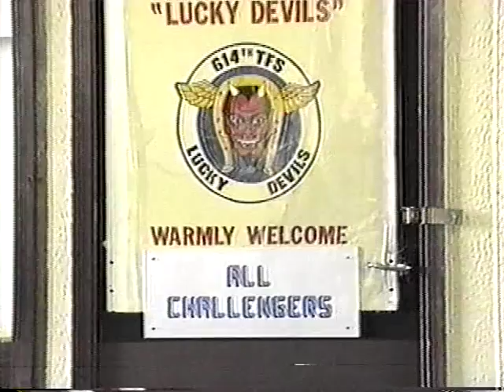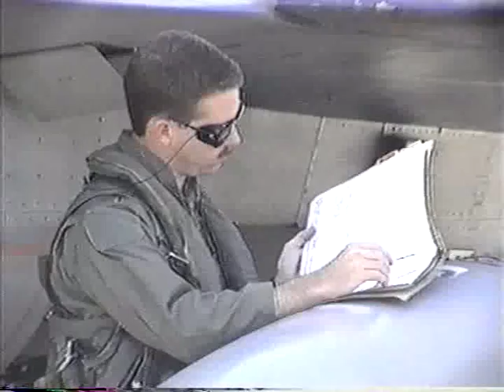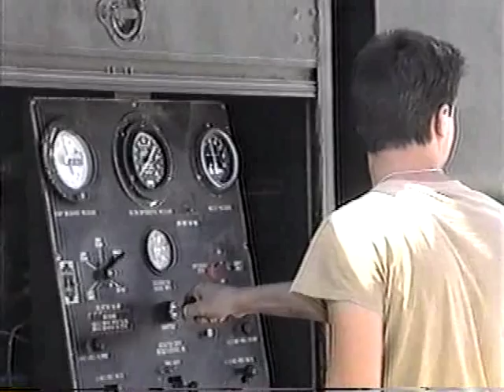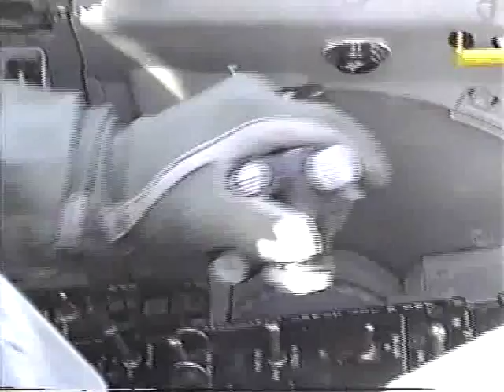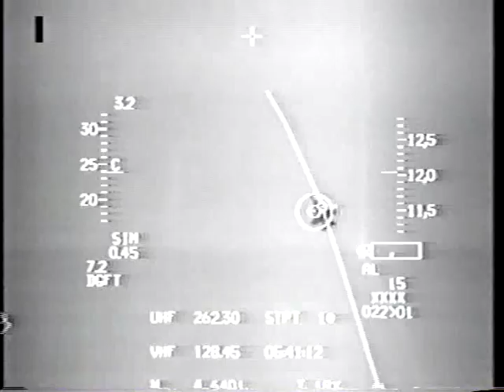614 TFS 401st TFW Paradise City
614 TFS Lucky Devils of the 401st TFW in Doha, Qatar during Desert Shield & Desert Storm 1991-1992